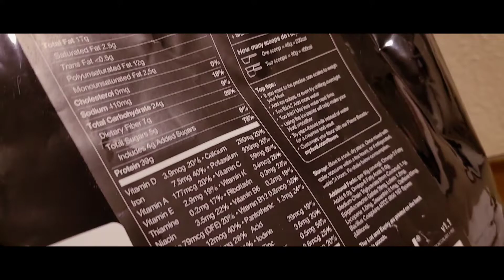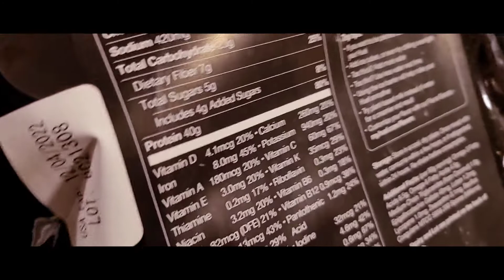Huel - The Complete Food - Unboxing & A Look Inside 👀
-- FOR $15 OFF YOUR ORDER USE--

Benefits of Huel

Complete nutrition

Protein, essential fats, carbs, fiber, plus 27 essential vitamins & minerals.

Save time

A complete meal. Less washing up, shopping and no cooking.

Save money

No food waste

Naturally long shelf life and sustainable ingredients.

Humane (vegan)

Huel is plant-based and contains no animal products.

Simple

No more complicated recipes or calorie counting.